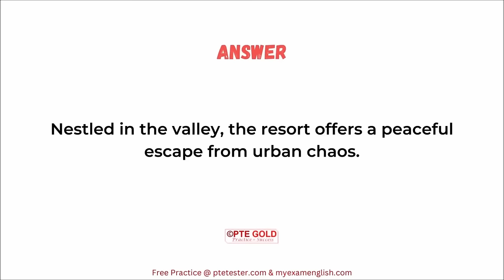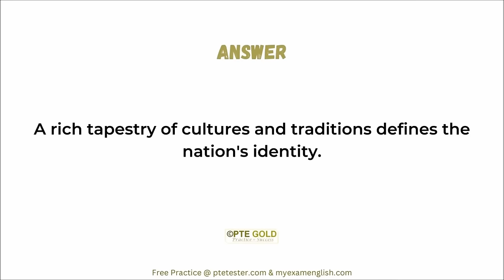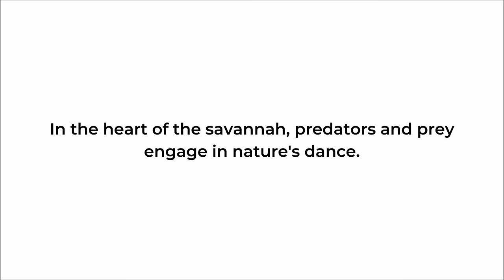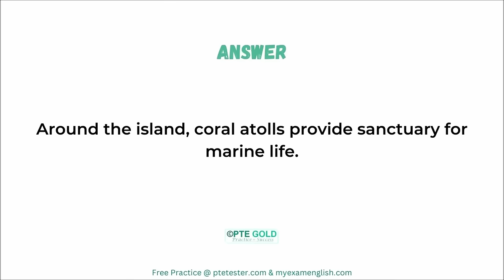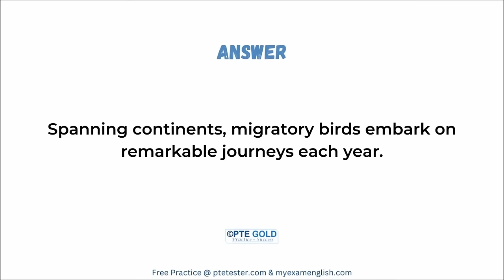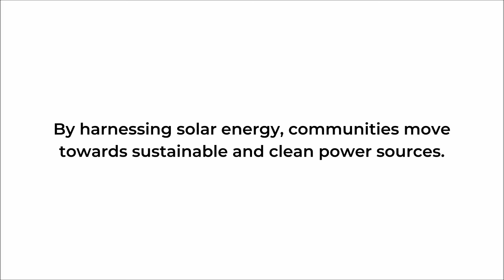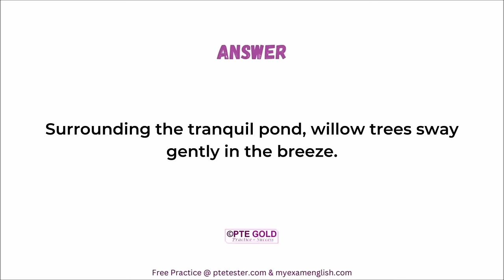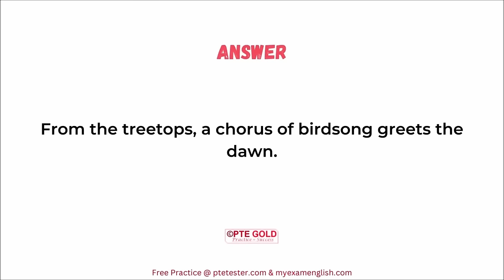PTE Repeat Sentence - JANUARY 2024 - Most Repeated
PTE READING ::-

PTE SPEAKING ::-

PTE LISTENING ::-

PTE WRITING ::-

Good Luck !!!